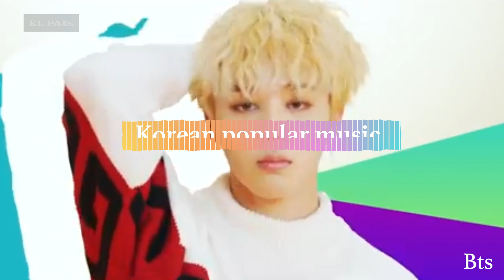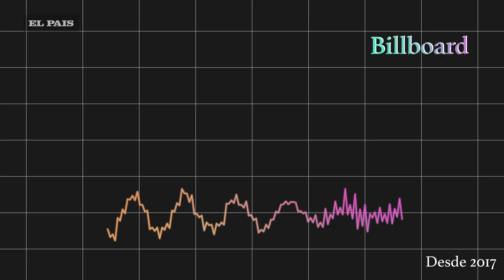Kpop: qué es y cuál es la fórmula detrás de la creación de grupos con millones de fanáticos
El K-pop, abreviación de korean popular music, es decir, música popular coreana, nació en Corea del Sur a finales de los 90. Pero hay un momento en particular que los expertos marcan como el origen: la aparición del grupo Seo Taiji & Boys en 1992.

Corea del Sur vivió períodos convulsos desde los 60 hasta finales de los 80: dictadura y regímenes estrictos que no permitían a los músicos expresarse mucho más allá de la música patriótica. Y es por eso que Seo Taiji & Boys marcó un cambio: fue la demostración de que el país podía crear y exportar su cultura como una industria y además de que los jóvenes tenían algo para mostrar. Así nació el K-pop.

Pero, ¿qué es exactamente el K-pop?  Como género musical abarca varios estilos: desde hip hop, pop, r&b hasta rock y baladas. Pero el K-pop  va más allá de lo musical: también hay baile, hay personajes, hay videoclips experimentales y mucho color. De hecho, los integrantes de los grupos muchas veces actúan, modelan y trabajan en televisión además de hacer música. Es por eso que en Asia se los conoce como Idol Groups, es decir, grupos de ídolos y no solo se restringe a lo musical.

Para entender un poco más, hay que saber que la mayoría de los grupos de K-pop no se formaron porque cuatro o cinco amigos se juntaron a hacer música. Detrás de esto hay empresas y productoras que se dedican a armarlas. Hacen castings, los seleccionan, los entrenan -muy duro-, y al escenario. Por lo general tienen de cinco miembros en adelante, con personalidades bien marcadas y todos tienen un rol en la banda.

Uno de los grupos más conocidos hoy es BTS . Creado en 2013 , es considerada una de las bandas de mayor impacto de esta generación. Tiene cinco puestos número 1 en el ranking Billboard, ocho top diez de hits y 22 canciones en total en el top 100 desde 2017.

¿Cómo lograron estas bandas trascender las fronteras y hacerse conocidas en todo el mundo? En la fórmula también entran melodías muy pegadizas y a veces palabras en inglés que se cuelan entre el coreano para llegar a otro público.

Pero en la expansión del K-pop hay otro momento clave: el Gangnam Style de PSY fue decisivo para dar a conocer al resto del mundo lo que se estaba produciendo en Corea en 2012. El video fue rompió todos los récords y fue el primero en la historia en llegar al billón de visitas en Youtube. De ahí en adelante todo fue crecimiento. Comenzaron a surgir nuevas bandas con fanáticos alrededor de todo el mundo. Y este es otro detalle de los grupos de K-pop: la relación cercana con los fans. Ellos se destacan por ser muy sociables y los fanáticos crean redes globales, organizan eventos y difunden la cultura coreana. ¿Qué pasa en Uruguay?

Analaura Burgos y Tania Pérez son uruguayas. Hace más de 10 años se hicieron fanáticas del K-pop y de la cultura coreana. Para Analaura “el K-pop es el capitalismo hecho música”. Según ellas una de las claves del éxito de estos grupos es que generan sentimiento de pertenencia entre los fanáticos. Otra, tiene que ver con la oferta que provee la cultura coreana.

Juntas fundaron en 2013 el grupo Korea Fans Uruguay que llegó a tener más de 3 mil miembros. Organizaban eventos, concursos de baile y colaboraban con la embajada en la difusión. Hoy tienen una productora de eventos dedicada a difundir la cultura asiática en Uruguay.